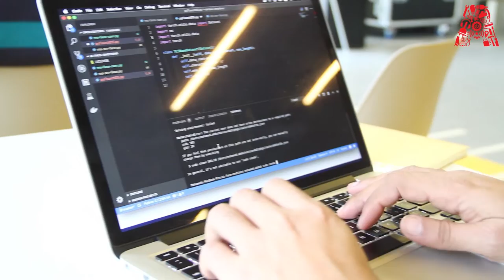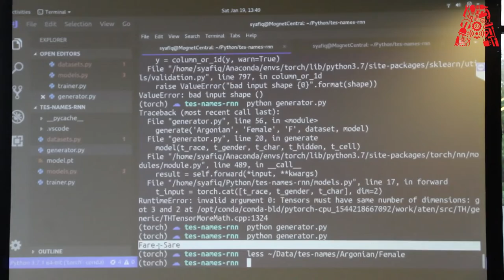Generate Elder Scrolls Names with Machine Learning - Recap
This was a guest workshop presented by Syafiq Kamarul Azman (syaffers.xyz), a research engineer at Khalifa University and self-professed machine learning geek.  Syafiq showed us how to work with LSTM (Long short-term memory) recurrent neural networks (or RNNs) in PyTorch, specifically for the purpose of generating character names for the Elder Scrolls game.  During the course of the session, we learnt how to manipulate variable length sequential text data, train RNNs and use advanced PyTorch tools like Datasets and DataLoader for scalability.